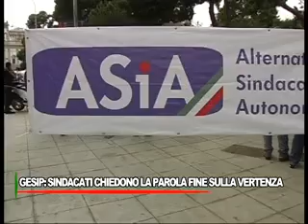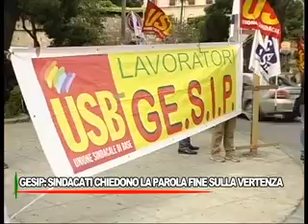S - Gesip: sindacati ad Orlando, stop a rinvii, incontro 4 febbraio sia definitivo